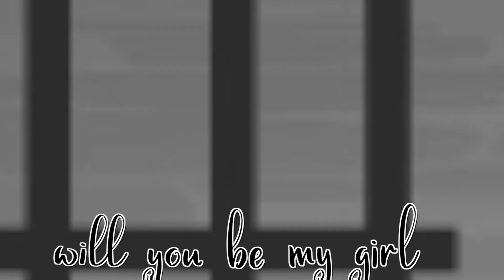messy love - msp version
open me tf

Song: messy love - mura masa

choke#0005

❦msp servers and usernames x
tr: camille⟨3

uk: imyx (main)
sulolx
lolsymx

no:  ayla⟨33
levi jensen pusen

nl: camílle (main)
snakés

us: chïldgame

dk: äutümn ❦